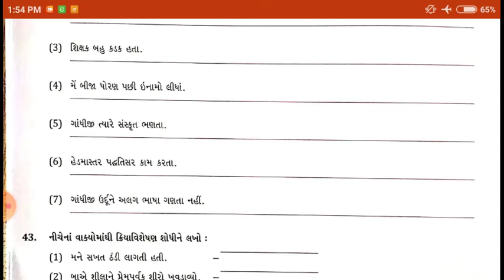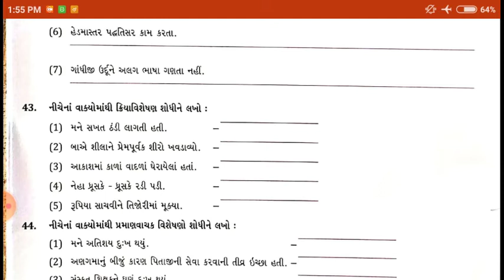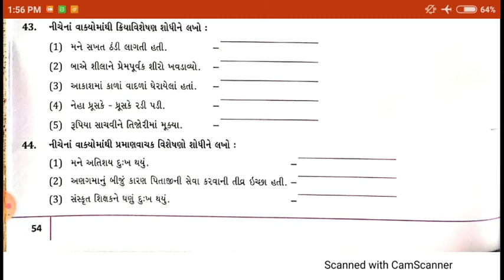Lec-10!! STD-7!! ગુજરાતી!! Che.12 હાઈસ્કૂલમાં!! Prakash Parmar !!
Std :- 7
Subject :- ગુજરાતી
Topic :- 12 હાઇસ્કૂલમાં